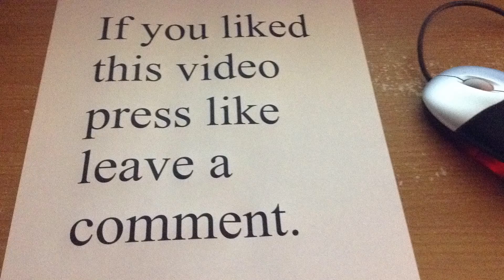Windows Why Do You Hate Me